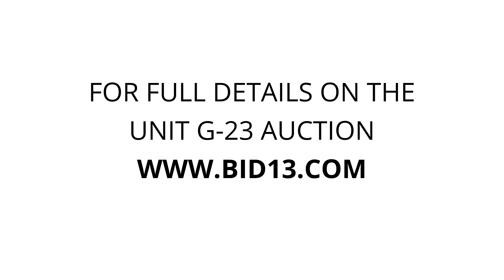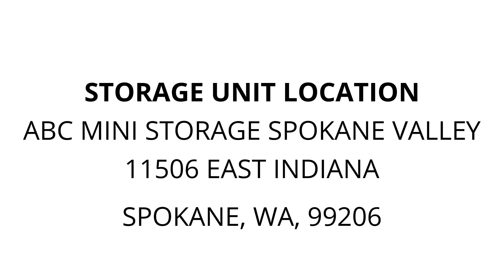ABC Mini Storage Spokane Valley - Unit G-23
furniture, boxes, Household, TV, dressers, speakers, Entertainment.Center